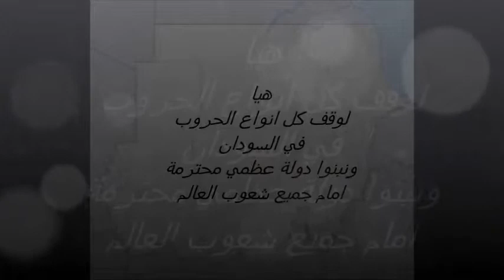اغاني سودانية نداء للوحدة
اغنية وطنية  - كلنا فداء للوطن - للفنانة اسرار